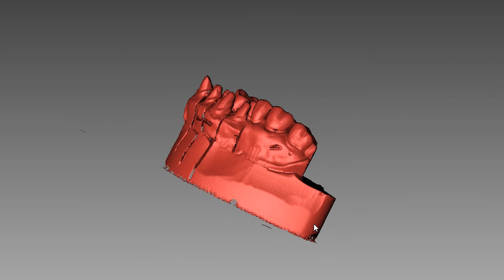How to Set Up Rotary Calibration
This short video demonstrates the setup and how to calibrate the rotary table. Scanning, processing, and alignment of data may take several minutes to complete but you'll surely get successful results.